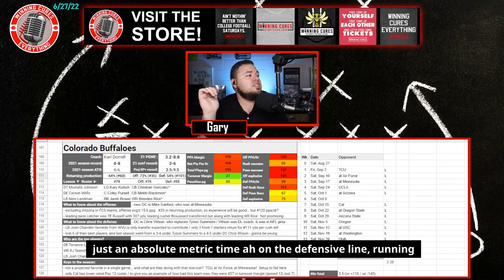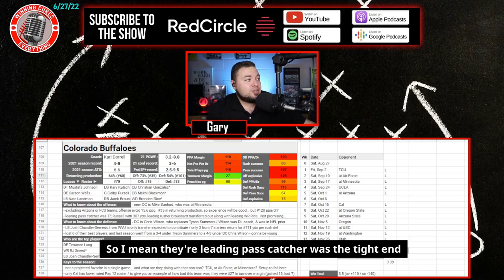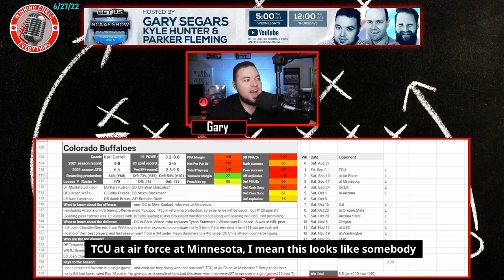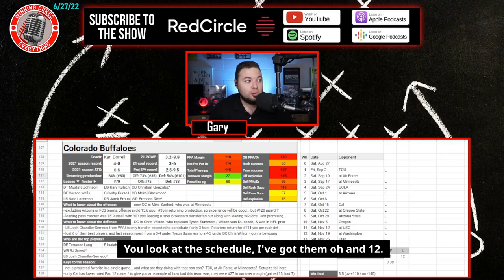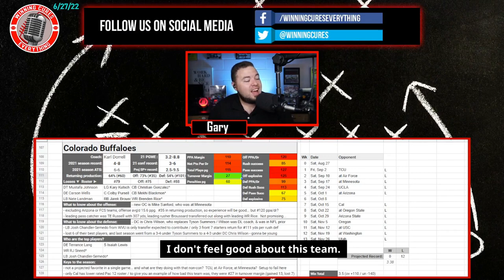Colorado Buffaloes 2022 College Football Season Prediction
Colorado Buffaloes 2022 College Football Season Predictions & Preview

Gary gives a quick preview & his predictions for the Colorado Buffaloes 2022 college football season.  What are the expectations for Coach Karl Dorrell’s team this year?  I dive into the keys to the season, returning production & roster strength, what the schedule looks like (along with picks), the regular season win total & odds, what to expect from the offense with QB Brendon Lewis, how the defense will look, and more!